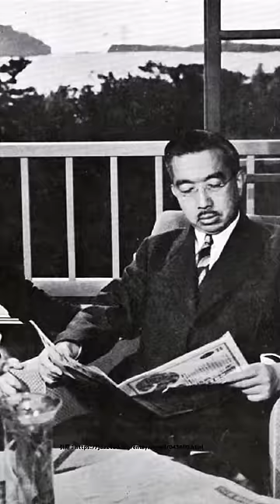香淳皇后はヤキモチやきだった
海外生活が長かった主が、日本の政治や皇室に関して勉強したいと思い
皇族関係者の記事を参考に作っている事が多いです。